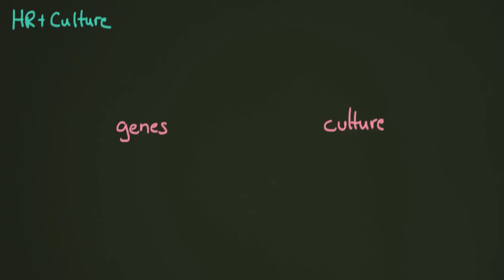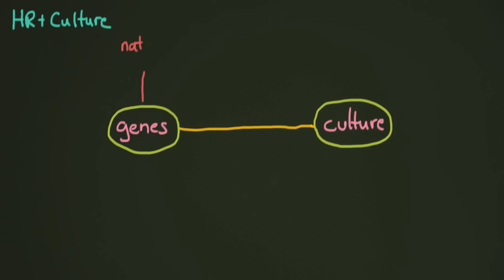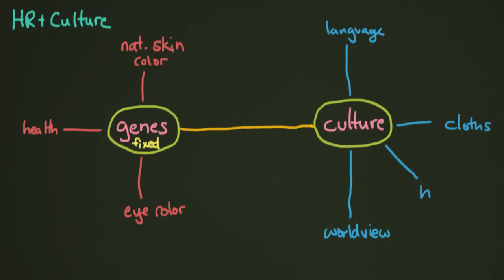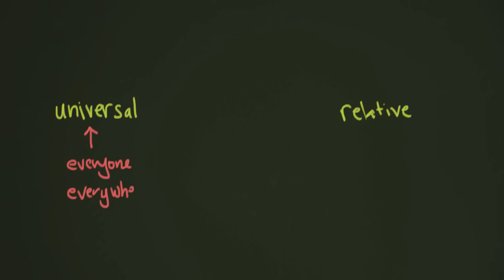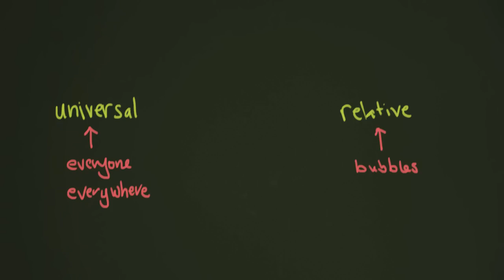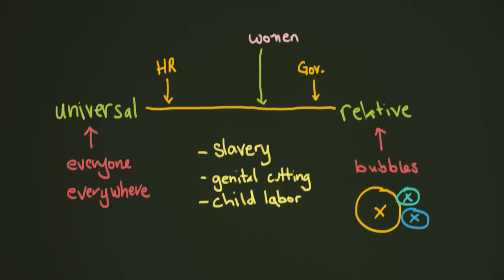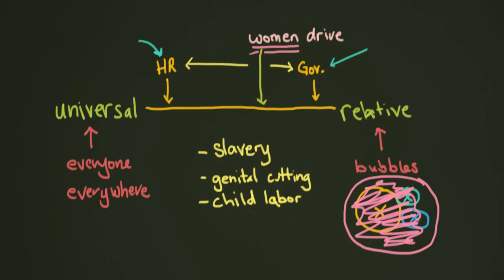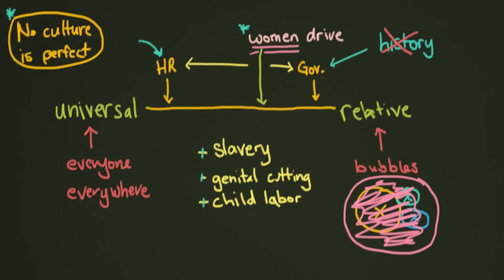Human Rights and Culture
In this lesson we will explore a very controversial part of the human rights debate, the tension between universalism and relativism. This sounds like big fancy words, and thought it is a complicated discussion, it is an important one to understand. So let's get started!

Research and Writing by:
Gustavo Carneiro and Dzmitry Tsapkou

Animation and Presentation by:
Shane Thomas McMillan

Course Design by:
Gustavo Carneiro, Dzmitry Tsapkou, and Ben Mohai

Presentation Fueled by a Latte from:
Soniye at Bitter Süß Cafe and Bakery in Berlin